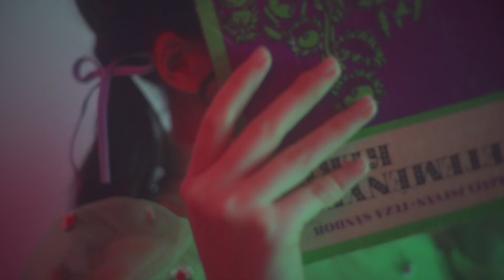Welcome to the NELN’s world.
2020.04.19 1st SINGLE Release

Coming soon...

【NELN】
NEO NERD LOVELY
3人組アイドルグループ、NELN